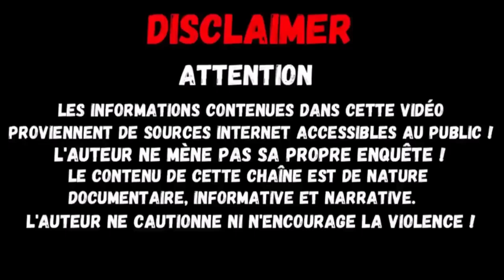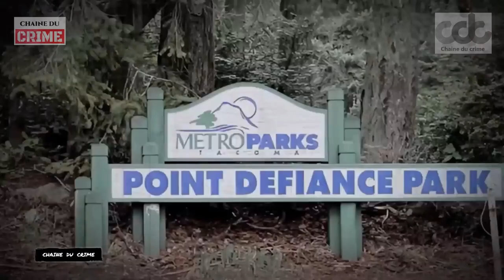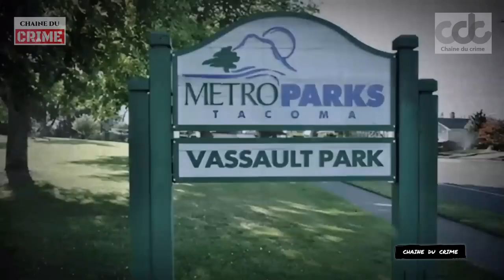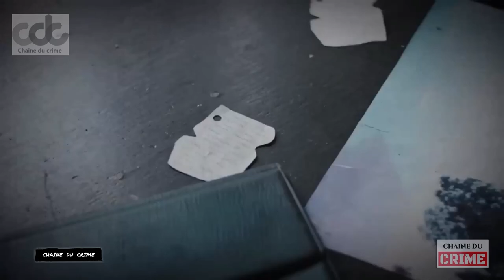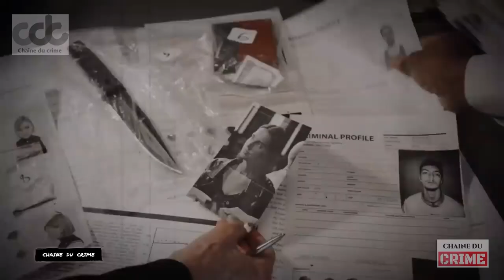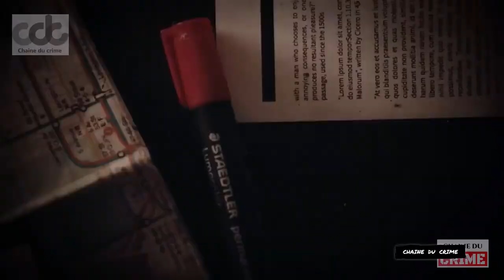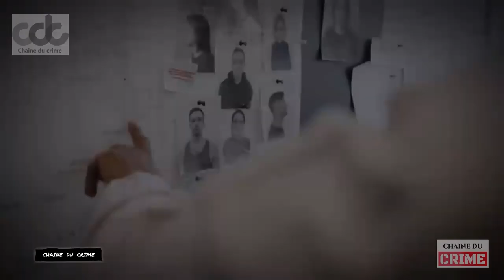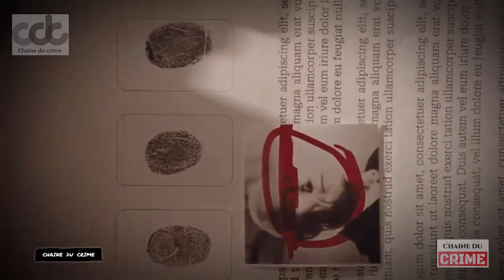La Vérité derrière le Meurtre de Michella Welch en Moins de 24 Heures